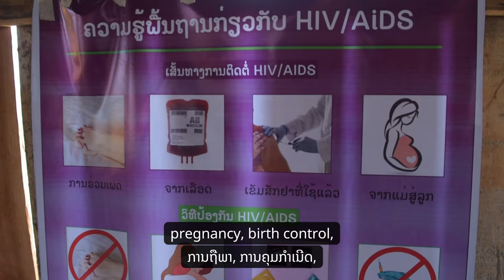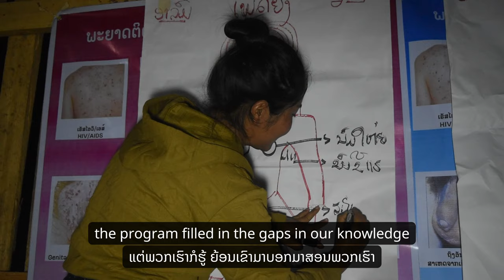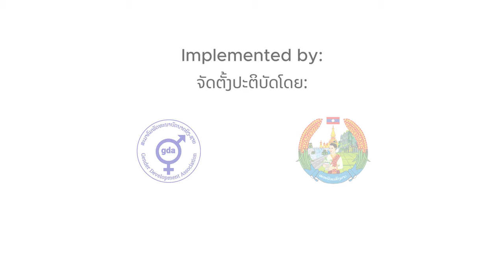My Future: Empowering Adolescent in Laos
Meet King, a young mother empowered by our FAD109 project, "Scaling Up Comprehensive Sexual Education (CSE) to Empower Adolescents in Lao PDR (My Future)!". This project, supported by PLAN International and the Ministry of Foreign Affairs of Finland, aims to provide young people with the knowledge and skills to make informed decisions about their health and well-being.

King's story highlights the impact of our work in creating safe spaces for out-of-school girls through peer groups and village clubs. Our project focuses on providing comprehensive sexual education, promoting the rights of LGBTIQ+ individuals and people with disabilities.

Join us as we share King's journey and learn more about how our project is making a difference in the lives of young people in Houn and Parkbeng Districts, Oudomxai Province, and Parktha District, Bokeo Province.